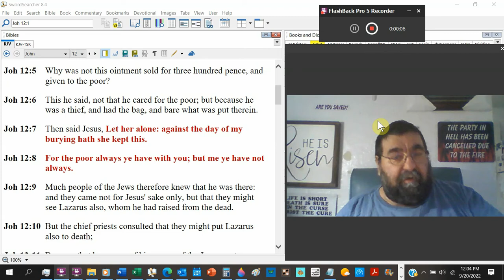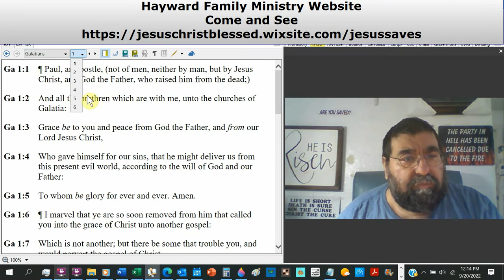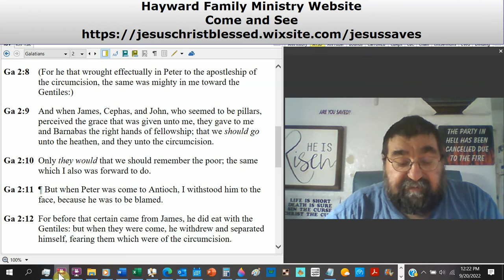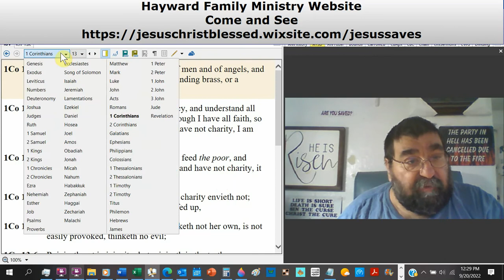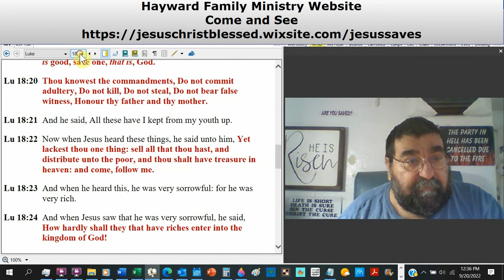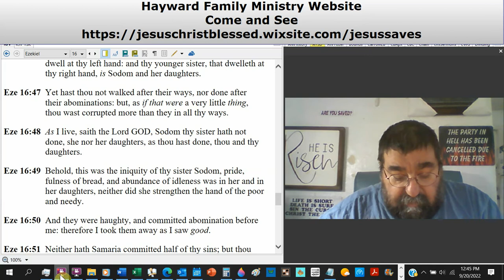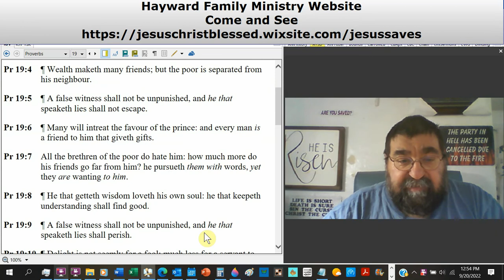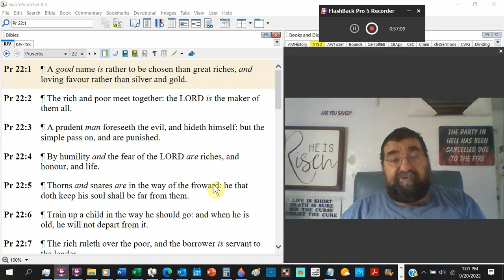Poor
To be utter without possessions or lacking enough to support oneself comfortably; in need. Every Christian is rich in Glory, but here on earth and in this world is another story. What does the bible say about the poor?